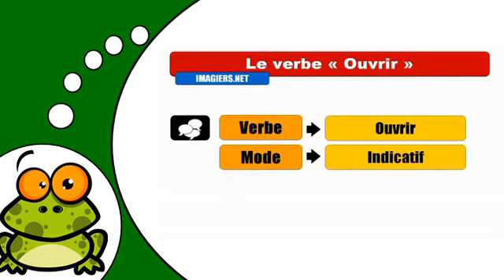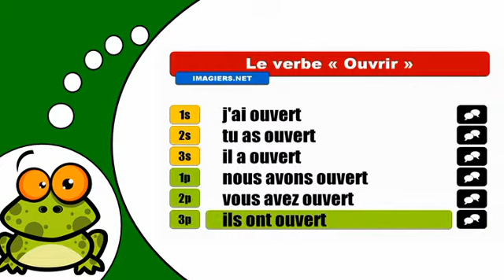How to conjugate Ouvrir # Indicatif Passé Composé